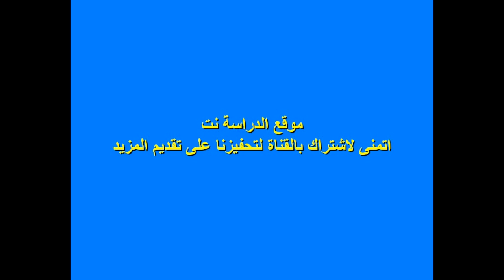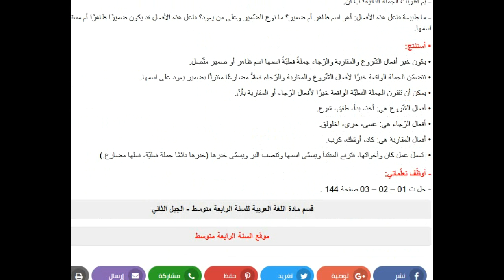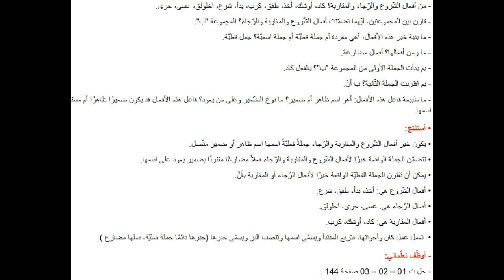تحضير درس الجملة الواقعة خبرًا لأفعال المقاربة والرّجاء والشّروع لغة عربية للسنة الرابعة متوسط الجيل